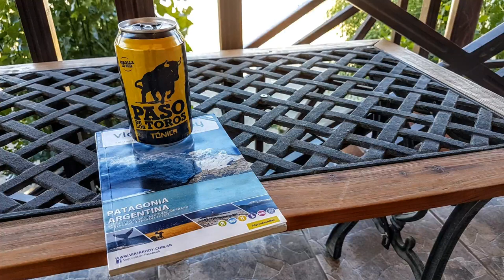Ride Day 70: Chile Chico To Gobernador Gregores, Argentina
Full Post Finally onto Ruta 40 and Gobernador Gregores, Argentina! I will miss Chile immensely, the country provided me with some amazing highlights so far on this trip, including my rides to Chile Chico and Hornopiren.

I got up before sunrise and packed my tent, loaded my bike, and I was on my way just as the sun rose and I was on my way to Gobernador Gregores, Argentina

The border crossing was only a few miles away, so I was hoping there would be no lines and I could get on my way into Argentina without any fuss.

The closest town to the border on the Chile side is Chile Chico and on the Argentinian side is Los Antiguos.

Although the trip total was 260 miles (428 kilometers), it is mostly paved. I took Ruta 40, and the whole trip took me just under 6 hours.

I purchased online a Tourism Card (USD $100) for Argentina from here. I got mine for 90 Days. You MUST do this before you enter or travel to Argentina. It is not available at point of entry for Argentina.

Read more about this Border Crossings here with details and what you need